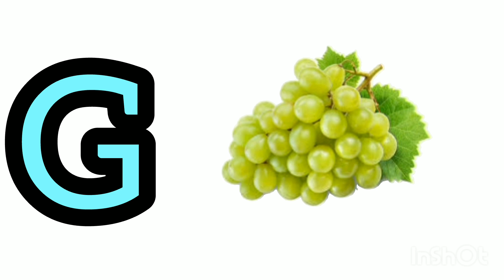alphabet with cartoon pictures abcd rhymes abcd alphabet nursery ABCD phonic abcdefg alphabet 12